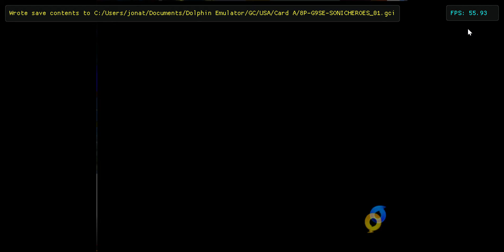Eggman Tortures Me For Almost A Hour(2/2)